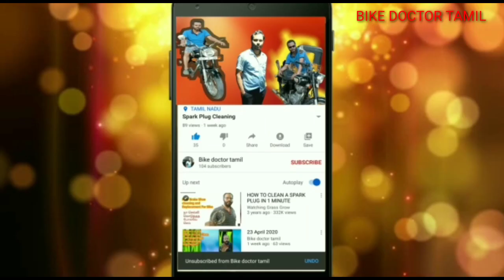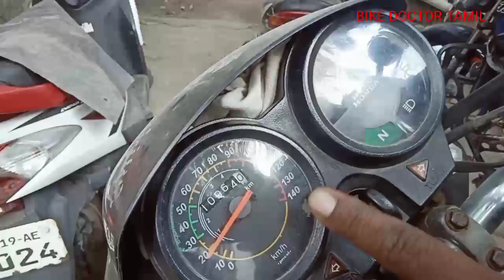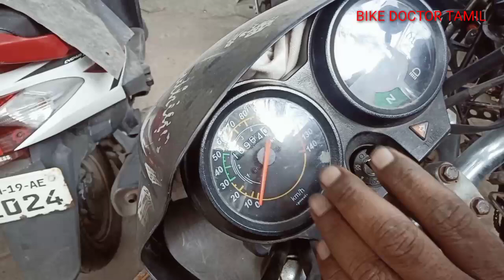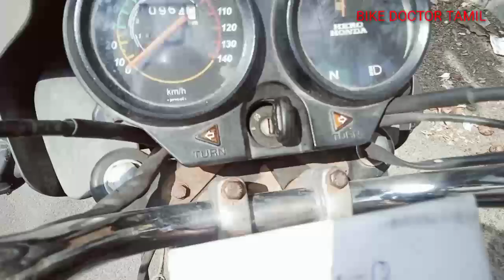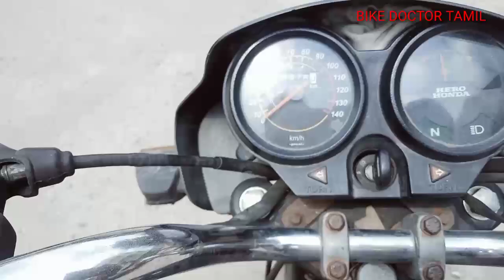How to Calculate Bike Mileage in Tamil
I have commented in this video on how to Check " Bike Mileage". If you follow it you can repair your bike